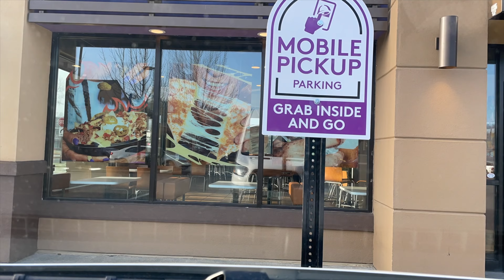Get Away to Port Townsend!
Come explore Seattle and Port Townsend with us!

ari_rawri
the_rube